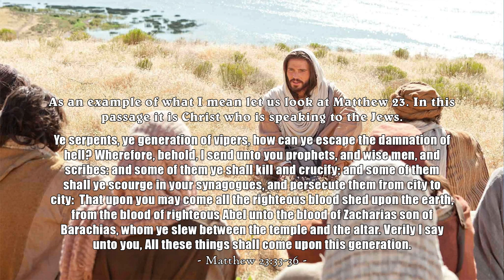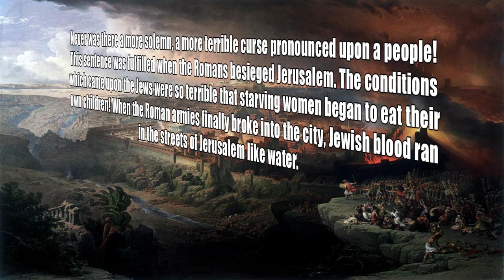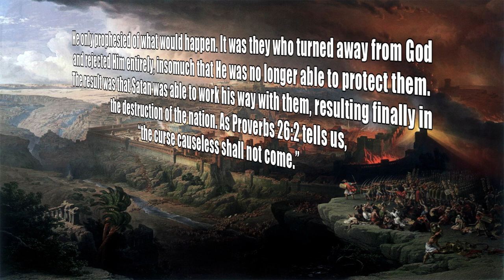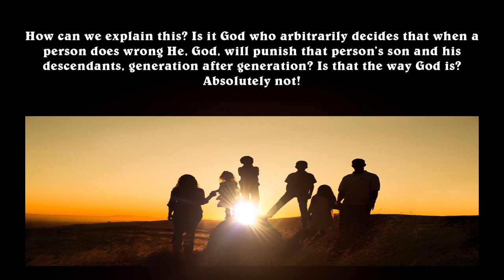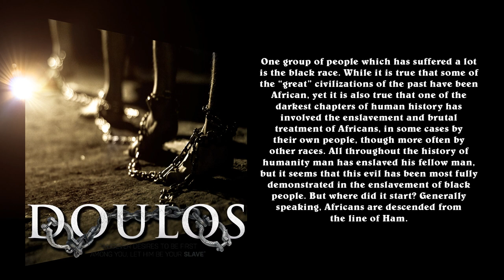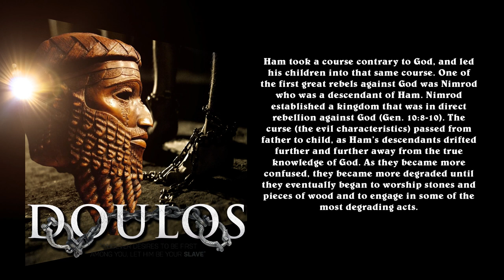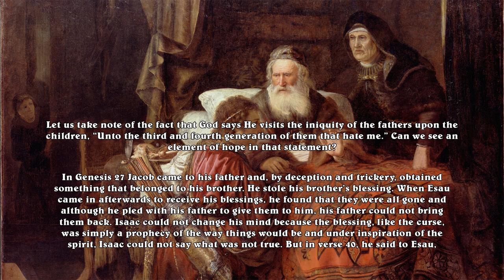What is a Curse. The Good News Is Better Than You Think Part 12